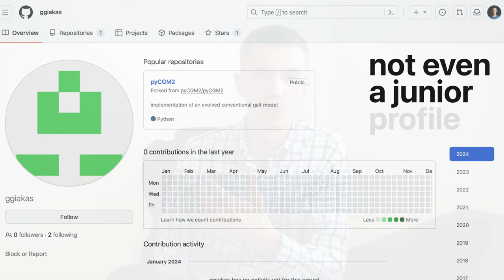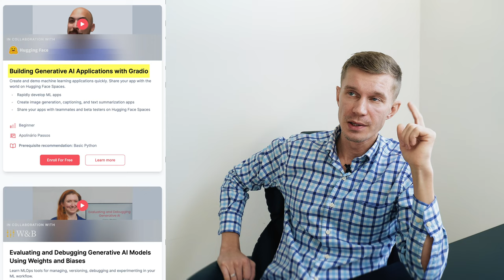Learn Generative AI & Data Science from scratch in 2024: Complete guide.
From Scratch: in 2024 start and finish with a job your journey in to Data Science with incline into Generative AI.
Told by a Data Scientist.

• Course: Generative AI with LLMs

0:00 Intro
0:20 Reasoning
1:15 Step 1
2:22 Step 2
3:02 Step 3
6:08 Step 4
7:40 What’s next - what kind of job can you expect to get
9:43 Conclusion